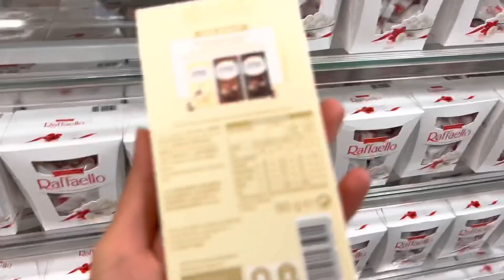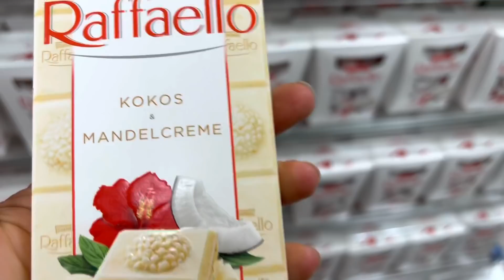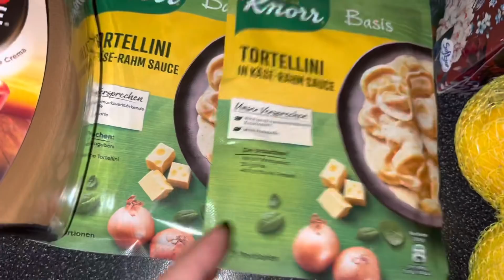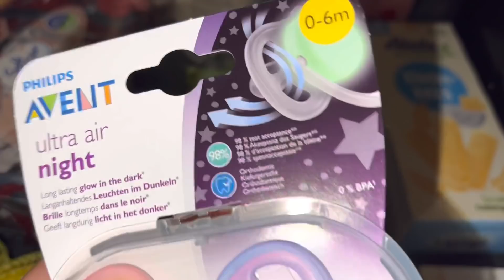DEPRESYONA SON❌MUTLULUKTAN UÇUYORUM🙈BUGÜN CENEM DURMADI😅OĞLUMLA DIŞARI ÇIKTIK👶🏻 - GÜNLÜK VLOG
Merhabalar yeni bir Videoya hoşgeldiniz iyi seyirler dilerim💘🧿